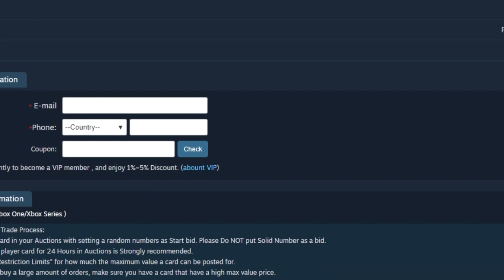SEASON 2 NEWS! INSANE 93 OVR WINFIELD! FREE PLAYER! WILDCARD WEDNESDAY! | MADDEN 22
SEASON 2 NEWS! INSANE 93 OVR WINFIELD! FREE PLAYER! WILDCARD WEDNESDAY! | MADDNE 22
SEASON 2 NEWS! INSANE 93 OVR WINFIELD! FREE PLAYER! WILDCARD WEDNESDAY! | MADDNE 22SEASON 2 NEWS! INSANE 93 OVR WINFIELD! FREE PLAYER! WILDCARD WEDNESDAY! | MADDNE 22v
v